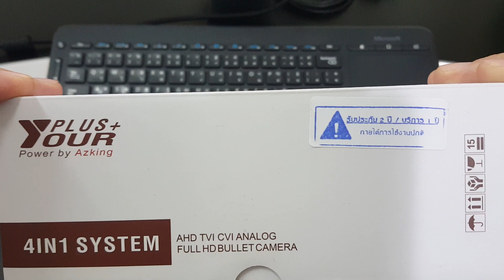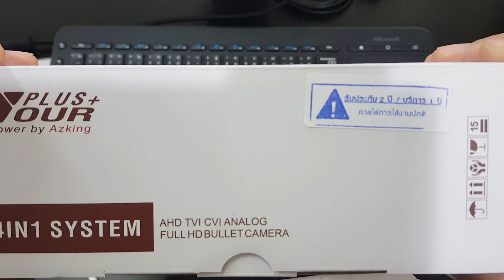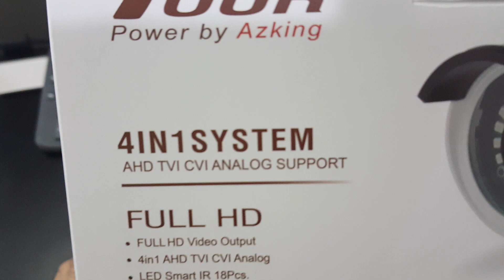2 M. 4 in 1 CCTV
กล้องวงจรปิดความคมชัดระดับ full hd รองรับ 4 in 1
 รับประกัน 2 ปีโดย Hi view